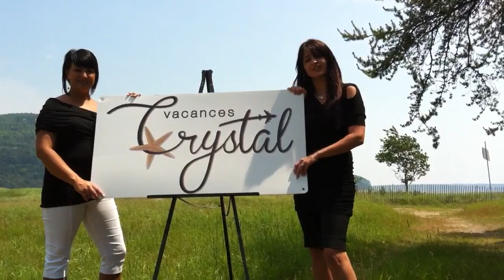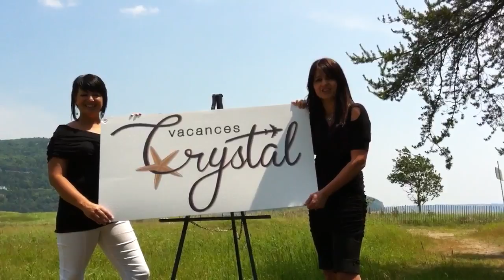Vacances Crystal - le dévoilement du nouveau logo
Dévoilement du nouveau logo ! Merci à tous !